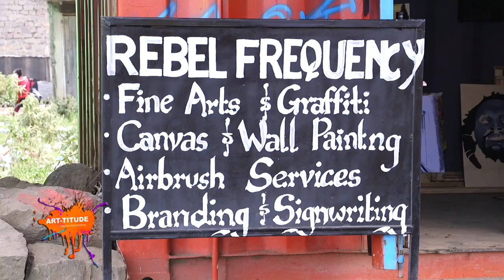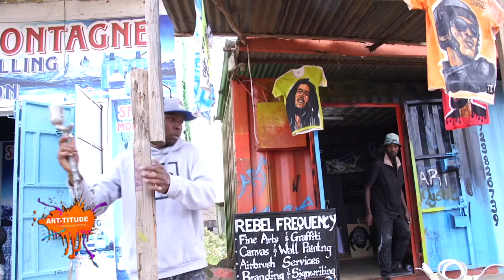Airbrush art with Tafari on ADT-TITUDE SHOW Y254 CHANNEL.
Airbrush art started out as art designated for vehicles but lately the art has found its new home on T-shirts, caps and even shoes like Tafari Showcases.